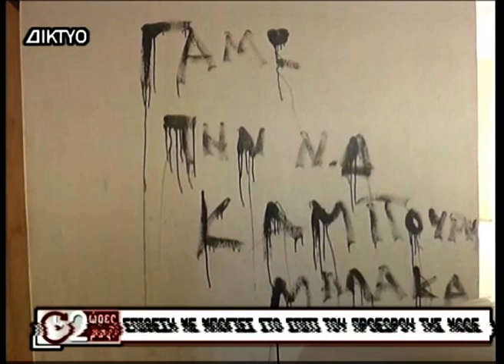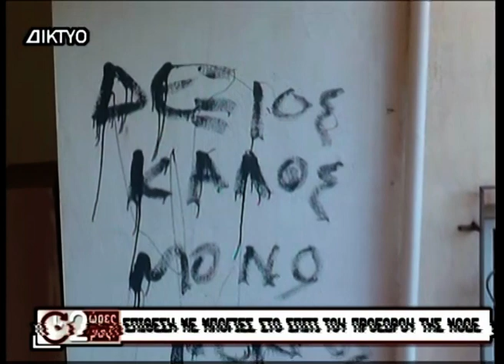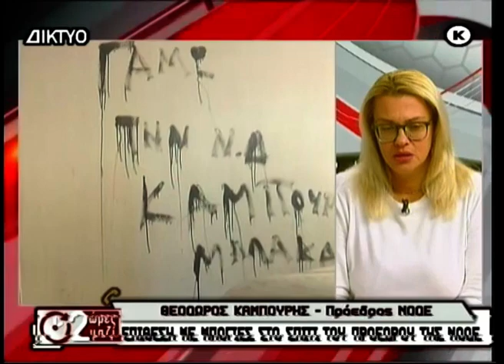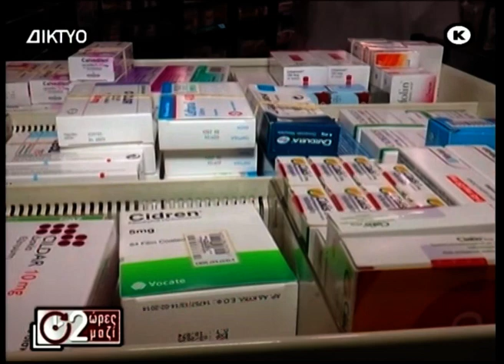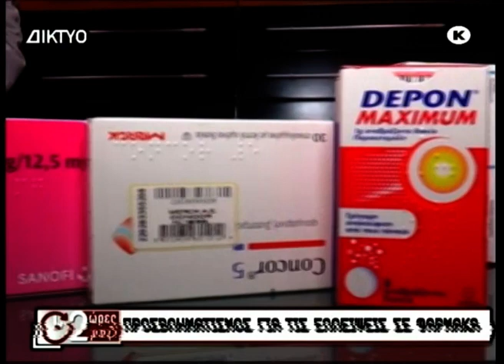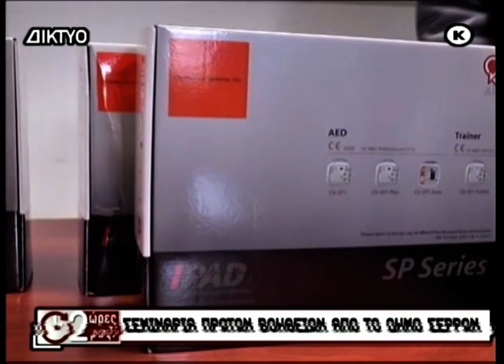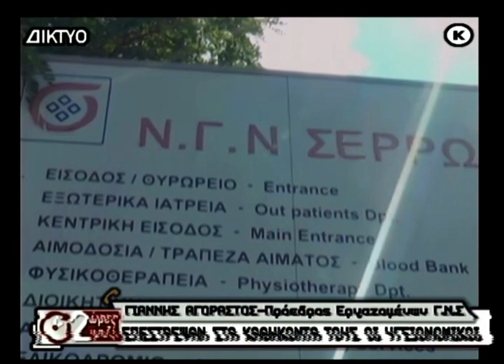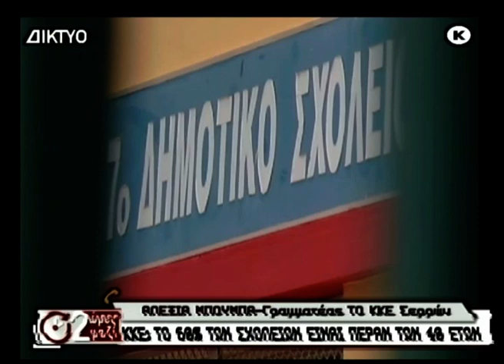2 Ώρες Μαζί 04 01 2023